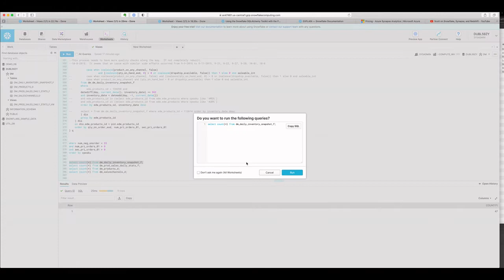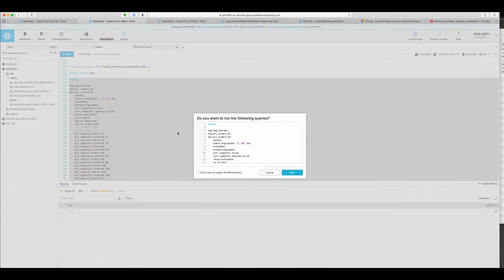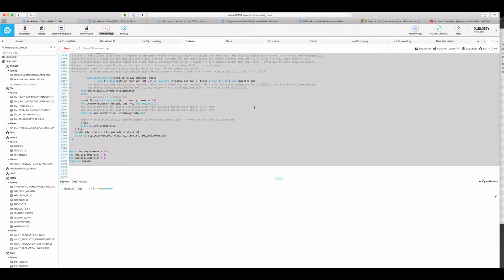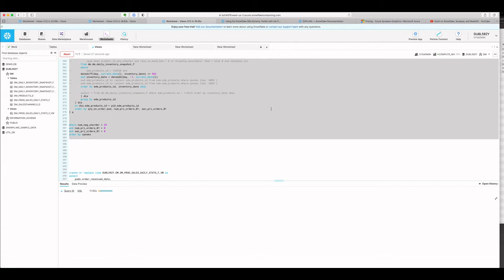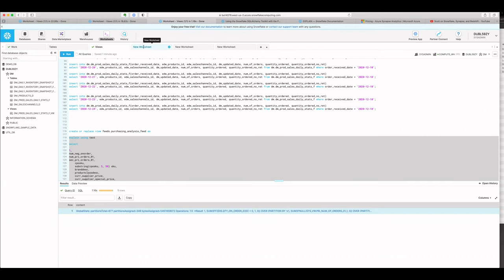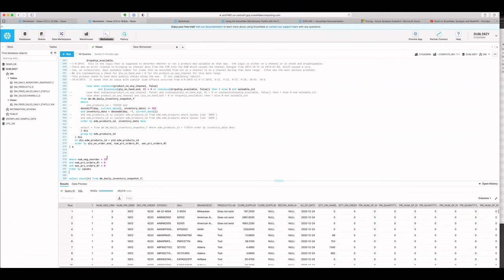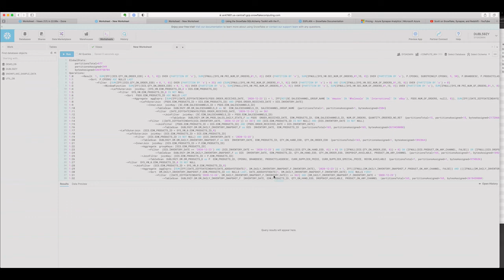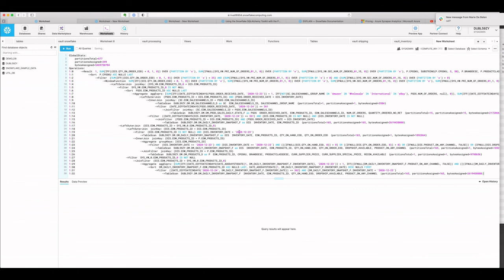Snowflake AWS, Azure and, GCP comparison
I put the same files into the AWS, Azure, and GCP version of Snowflake to see if there are any significant differences.  I found less than significant, but still there, differences.